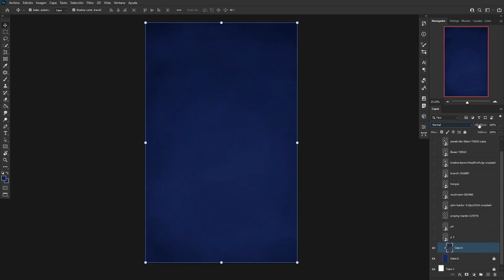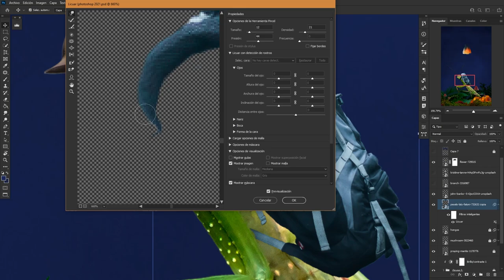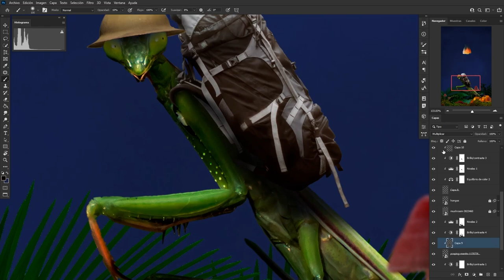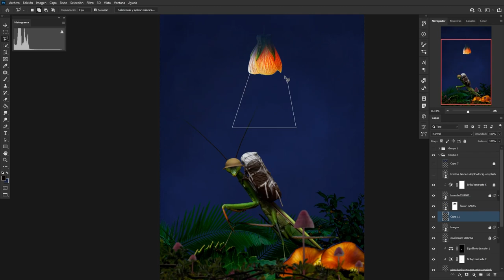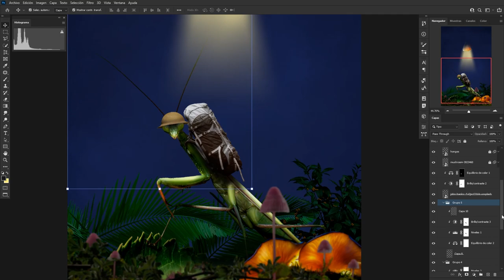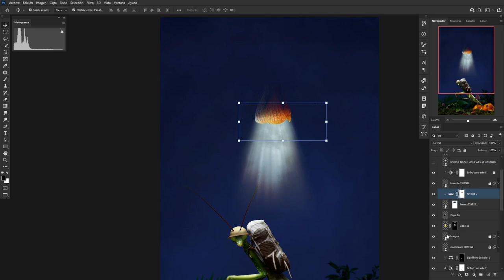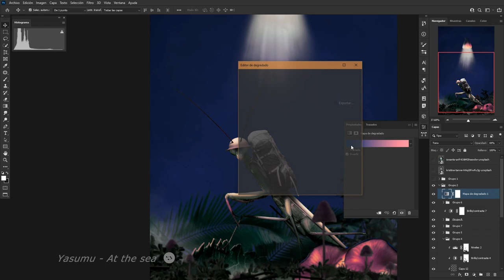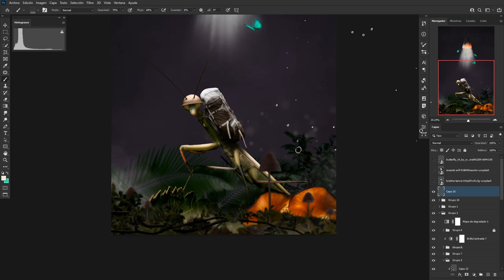AVENTURA 🍁 | Photo Manipulation - SPEED ART